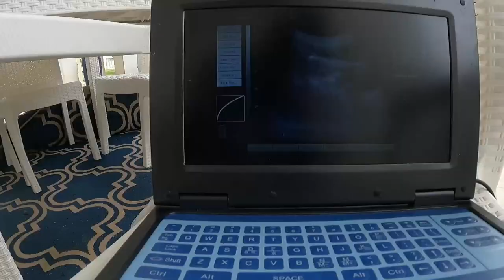First Regular Vet day | Dr Carter Vet | Back in full swing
Have a look of the cases and  journey Dr Carter sees on a regular day as a mobile veterinarian on his little island.
There was everything from cute puppies and jumping goat kids to doing ultrasounds and blood testing.
There are slippery surprises in and between, so hopefully it keeps you locked in.
This was the start of a hectic week with all sorts of emergency cases and surgeries. But unfortunately we were not able to get more recordings like this one...
Expect a research day video to come out soon.